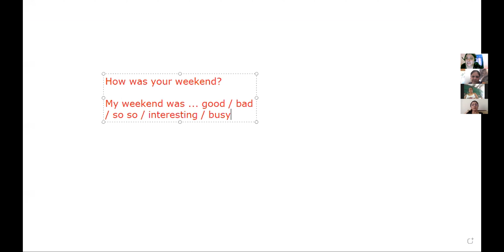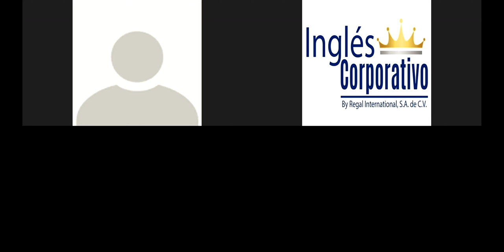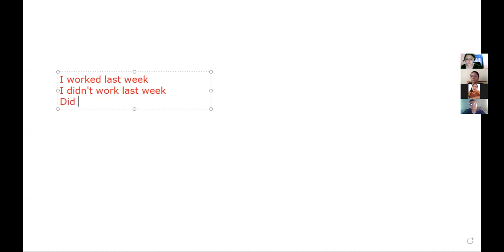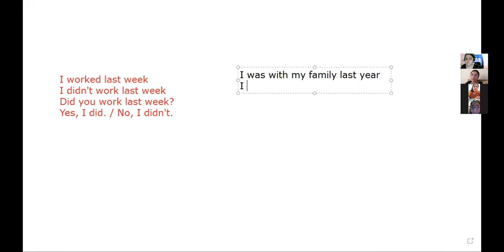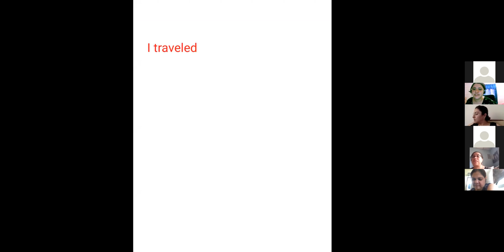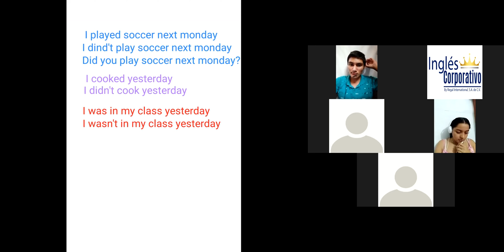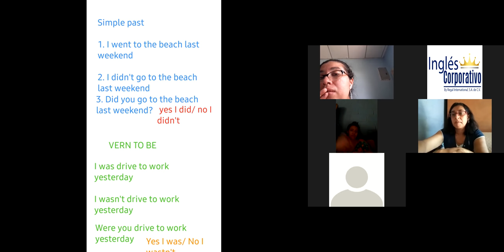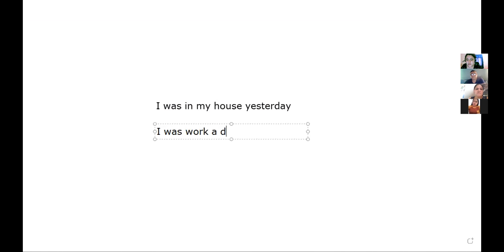Ingles Corporativo-5.1 Statements with the past of be. day 13